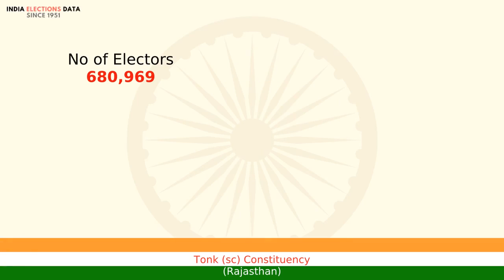Tonk (sc) Constituency Rajasthan loksabha Election Result 1980 Banwari Lal Bairwa INC(I)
loksabha election 1980 results, for Tonk (sc) Constituency, Rajasthan, where winner is Banwari Lal Bairwa, from political party INC(I). Watch the video to know more information about other candidates, voters count, etc.